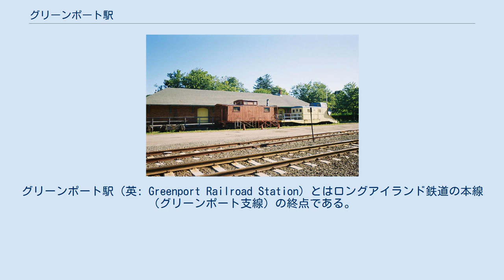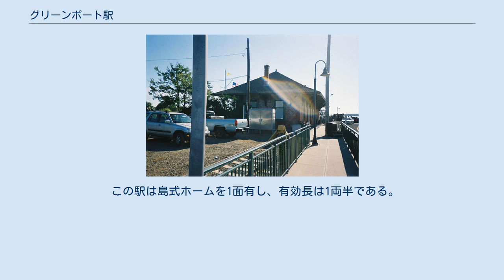グリーンポート駅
グリーンポート駅（英: Greenport Railroad Station）とはロングアイランド鉄道の本線（グリーンポート支線）の終点である。
公式にはニューヨーク州グリーンポート村のウィギンス・ストリートと4丁目の交差点にあるが、土地 (property) は東は3丁目やシェルター島ノース・フェリー・ターミナルまで広がる。
 グリーンポート駅は当初1844年7月29日にLIRRの本線の終点として建設されたが、業界では更に東のクロスサウンド桟橋まで延伸することを望む者もいた。
1870年7月4日、それは町の祭りの一環として焼かれ、同年10月に再建された。
もう1つの駅はその場所に1892年（一部の文献は1894年と主張）に、発券所の壮麗な張り出し窓（1920年代に撤去された）とともに建設された。
車庫も転車台（石炭置き場に転換された）の後ろにあった。
蒸気機関車による運行は1955年6月5日まで、郵便取り扱いは1965年まで、桟橋までの運行は1978年まで実施されていた。
その駅とその駅の貨物庫 、転車台はアメリカ合衆国国家歴史登録財に国定歴史地区として1989年7月20日に登録された。
旧駅とシェルター島フェリー (Shelter Island Ferry) へ通じる高床の島式ホーム1面が2000年と2001年の間に建設された。
ホームの高床化は、ロングアイランド島内の他の駅でも実施された。
かつての貨物置き場はロングアイランド鉄道博物館の東端として利用されており、また旧駅は現在 East End Seaport Maritime Museum である。
 この駅は島式ホームを1面有し、有効長は1両半である。
本線はこの場所では3線である。